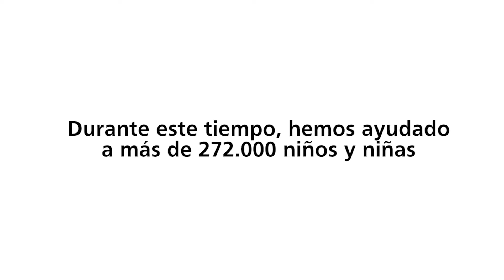Celebramos el futuro creciendo juntos | CaixaProinfancia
Desde la Fundación Bancaria ”la Caixa”, a través del programa CaixaProinfancia, trabajamos para que todos los niños puedan ser lo que quieran ser.